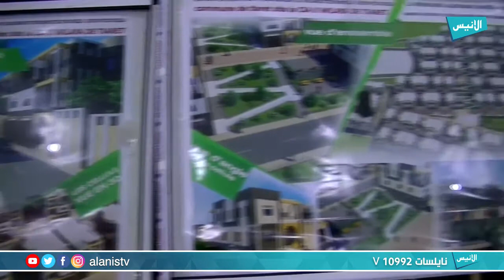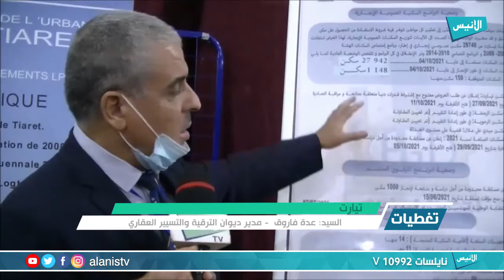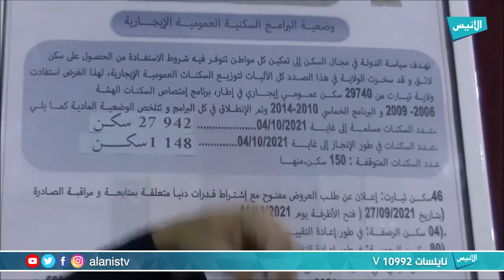وزارة السكن والعمران والمدينة وبإشراف من الوالي تحتفي بيوم الإسكان العربي